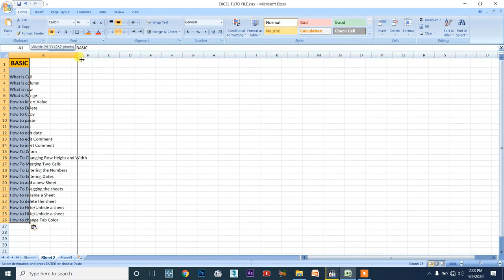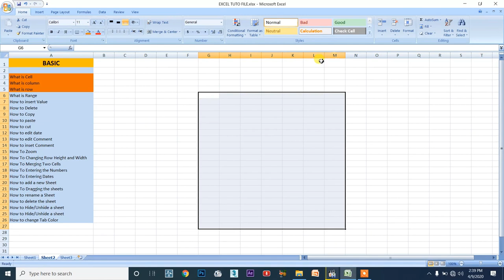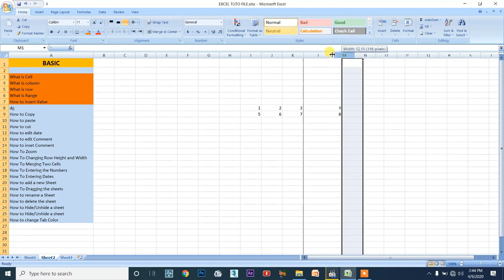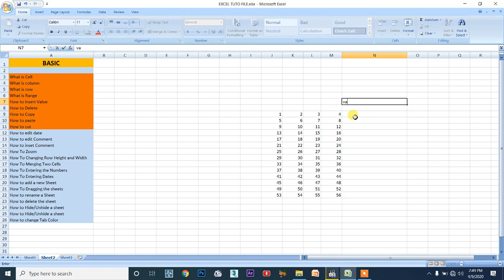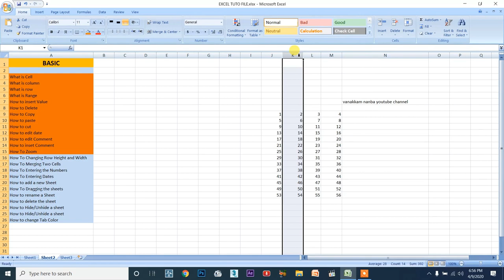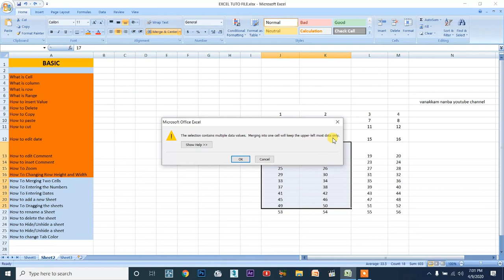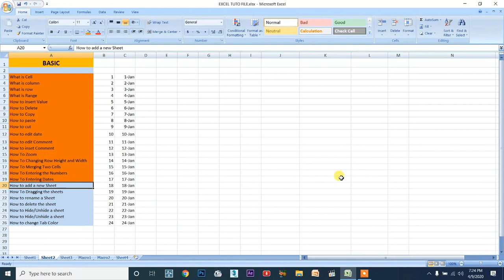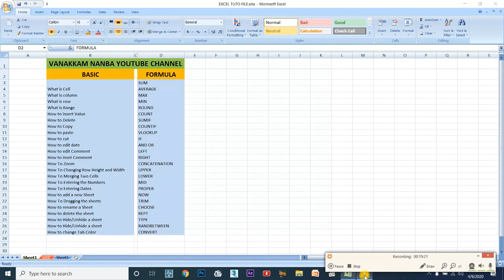02 Excel(TAMIL) - Basic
just 3 video pathingana pothum , yaar unga kitta Excel theriuma nu ketalum nenja nimithi sollunga Enakku Excel therium nu...